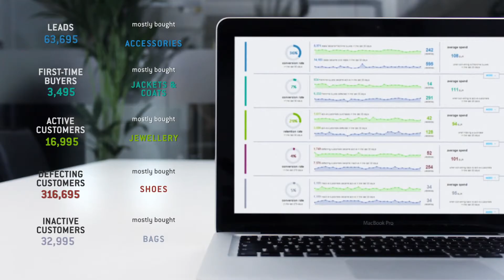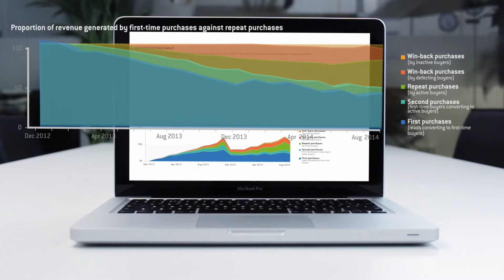Emarsys Smart Metrics Product Video 2014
Smart Metrics: Performance Metrics That Inform Your Next Best Action – a new addition to the analytics and reporting of Smart Insight powering smart insight with predictive analytics.
Not yet an Emarsys Smart Insight customer? Get in touch today to request a demo